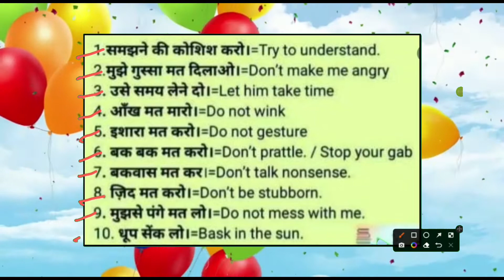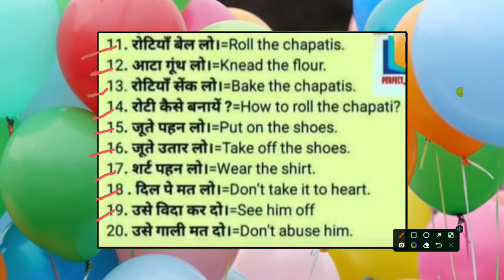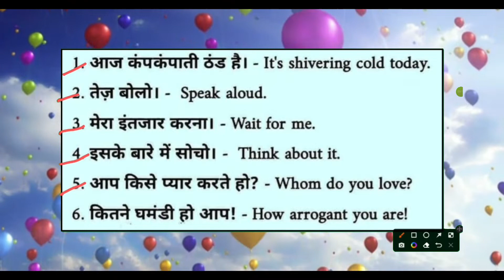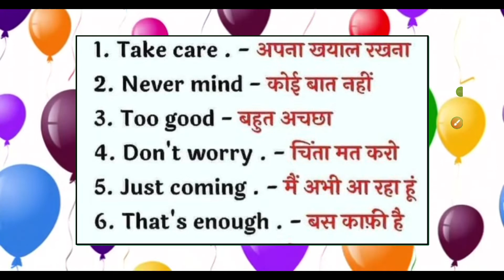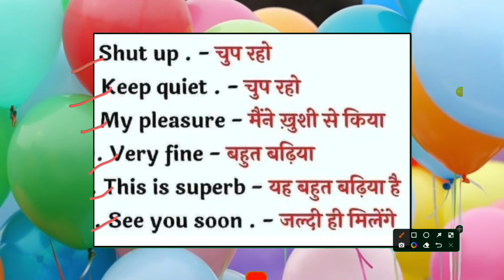DAILY USEFUL ENGLISH ! हिंदी भाषा के साथ ! PART - 1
Education - English Language, Share Market and Jokes, Channel.
Mr.Yallappa Mahadeo Waghmare,
Assistant Teacher,